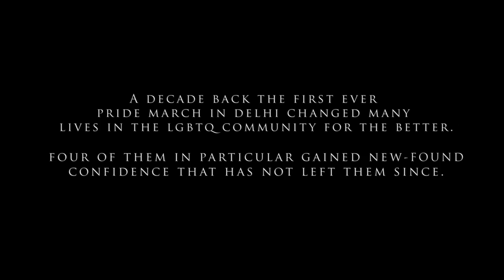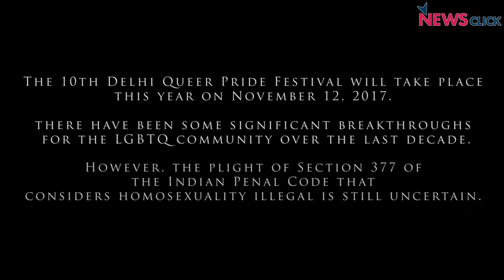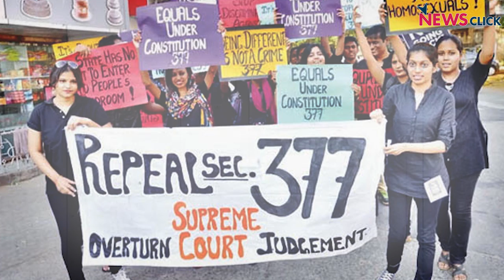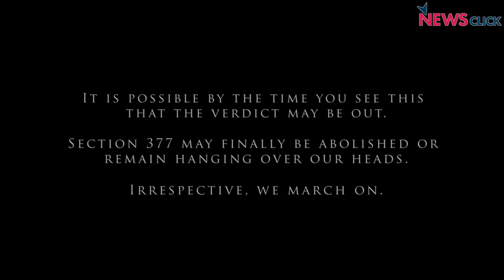Queer, Gay, Lesbian, Transgender, Bisexual- Delhi has been marching with PRIDE for 10 years.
In support of the 10th Delhi PRIDE march on 12th November 2017, Newsclick.in brings you a series of stories this week from the LGBTQ community. In this feature, we profile four individuals who marched the first ever PRIDE in Delhi ten years back. They share the impact it had on their lives and the confidence it gave them. We also look into the possibility of section 377 finally being scrapped.